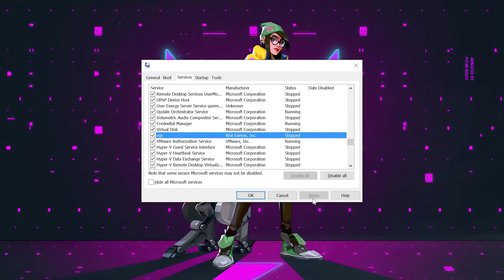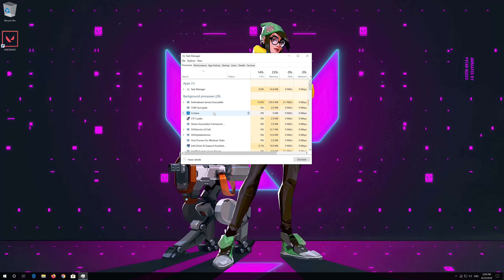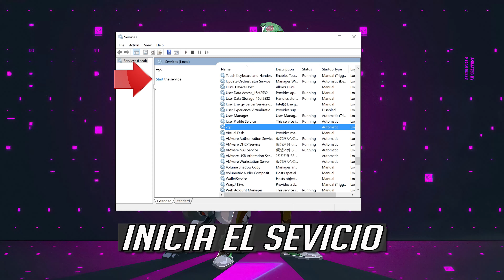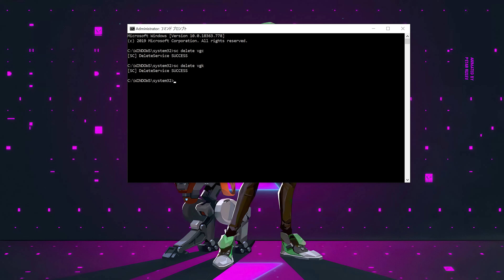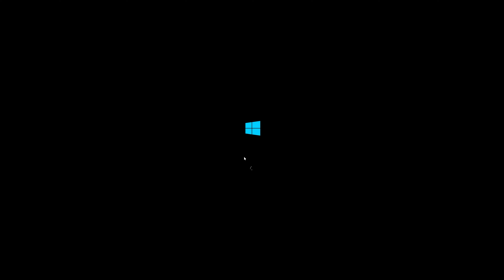Solucion al Codigo de Error VAN-81 en Valorant en Windows 10/8/7/11 [3 Soluciones]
En este tutorial aprenderas a reparar el error de Valorant: Error de Conexion. "Valorant a Sufrido un Error de conexion". Reinicia el client para reconectarte. Codigo De Error VAN 81.

Este tutorial Funciona en Computadoras y Laptops de Samsung, Lenovo, Toshiba, Asus, Acer, HP, Dell, Alienware.